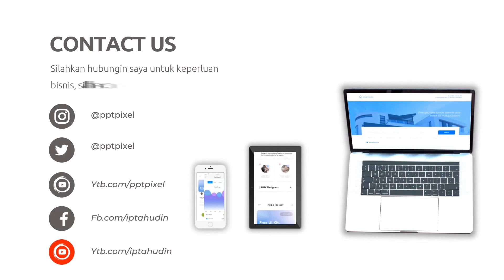Contoh Iklan Kerajinan Tangan Boneka Porcelain, boneka handmade, boneka flanel kepala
Jasa Edit Video Promosi / Contoh Iklan Kerajinan Tangan Boneka Porcelain, boneka handmade, boneka flanel kepala atau

Daftar Isi
00:00 - Intro Pptpixel
00:10 - Contoh Iklan Kerajinan Tangan Boneka Porcelain, boneka handmade, boneka flanel kepala hew
00:35 - Cara Cepat
00:40 - Produk
00:45 - Undangan

Olahan Kerajinan Boneka Rajut, Boneka Porcelain, boneka handmade etsy Lucu, Imut, Contoh Iklan boneka porcelain Hasil Kerajinan Tangan, boneka handmade terlaris etsy shop, Contoh Iklan Kerajinan Tangan Boneka Porcelain, boneka handmade, boneka flanel kepala hewan